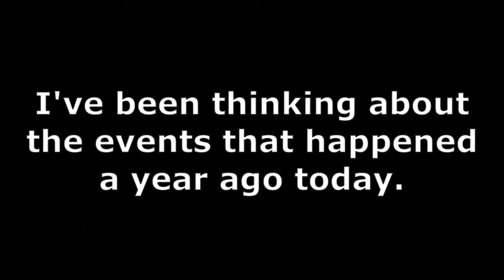One Year Hence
The audio of the video comes from David Lynch's Weather Report for 06 January 2022.

The clip at the end is from the short documentary Epistolary: Letter to Jean Vigo by Lynne Sachs. Information on the documentary can be found

The land on which this video was made is part of the traditional territory of the ᏣᎳᎩ Tsalagi/Cherokee, specifically ᏖᎵᏉ Talikwa.